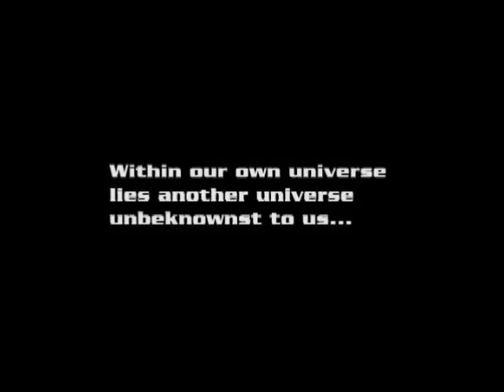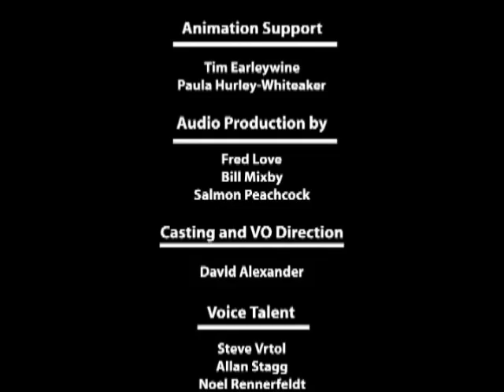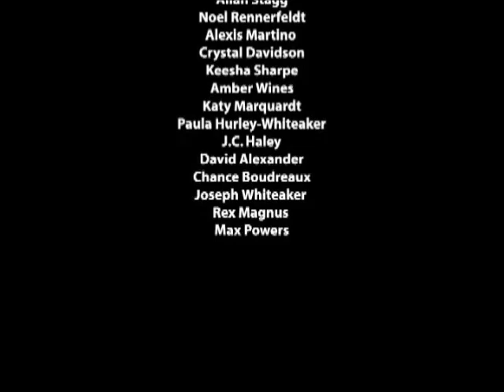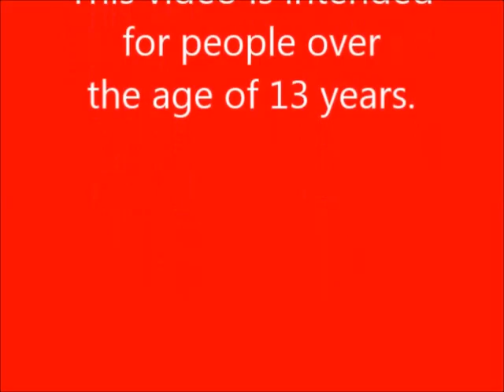Micronauts Revolution Digital Comic 2005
A digital comic based on issue 1-5 of the Image Comics Micronauts story.

Within our own universe lies another universe unbeknownst to us...until now. The realm of the Micronauts. A domain ruled by the evil tyrant Baron Karza whose scientific marvels offer his people immortality, at the cost of their humanity. Against this backdrop a small band of rebel Micronauts lead by the heroic Acroyear and Ryan Archer, an abducted human from Earth, fight to survive and in the process attempt to overthrow Karzas evil empire. But the Baron has his own plan to not only control his universe but Ryan Archers universe as well.